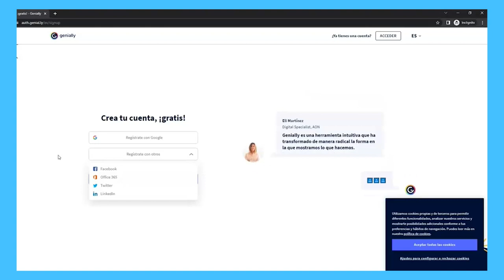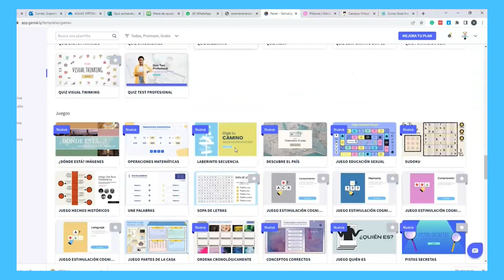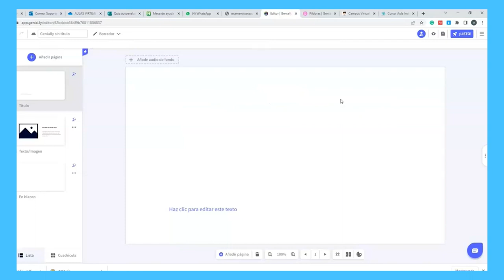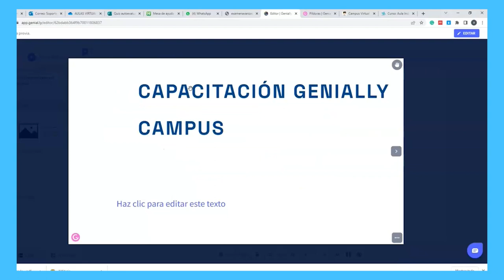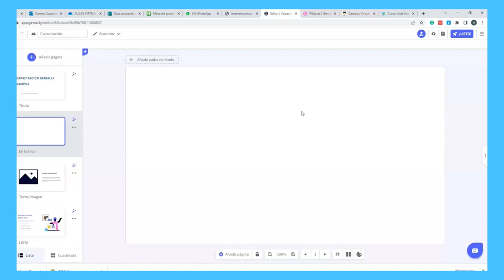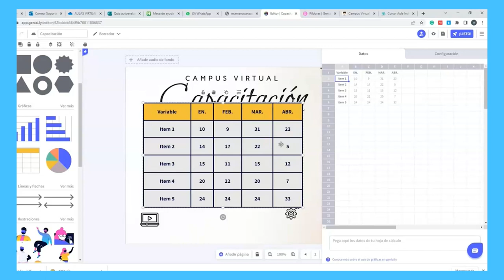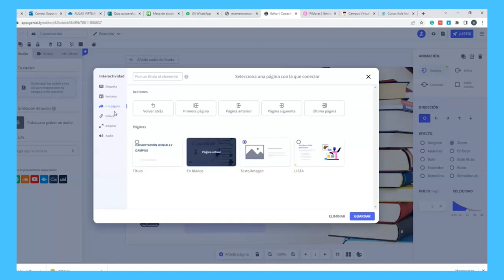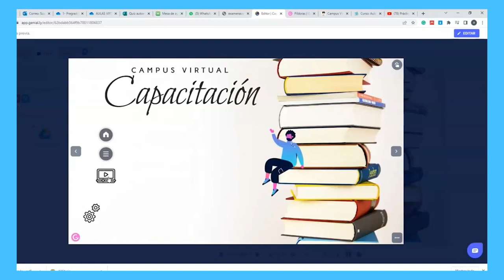Tutorial Genially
Campus Virtual Santoto Bucaramanga